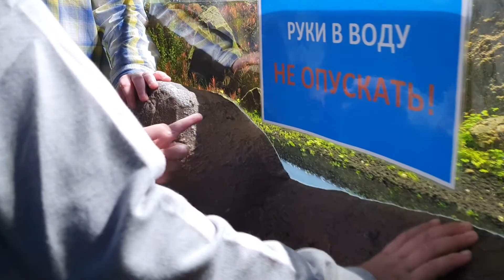Пираньи. РЕКИ и ОЗЕРА. КРОКОДИЛ Поплыл. ОКЕАНАРИУМ КРОКУС.